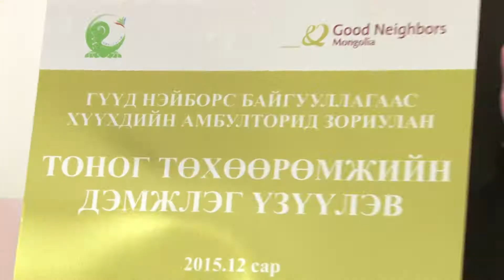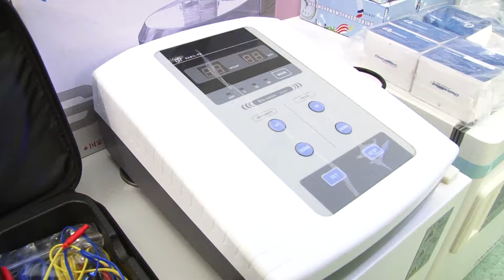Chingeltei hospital 2016 02 05 ETV